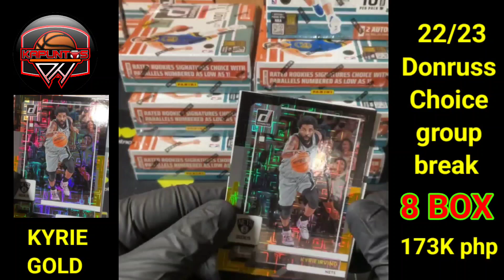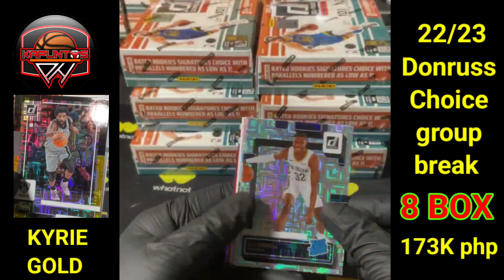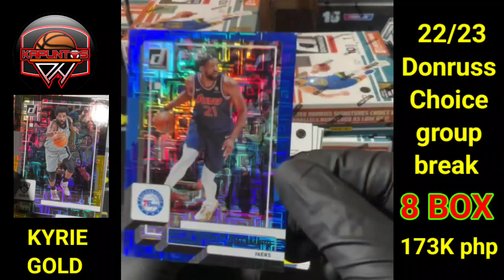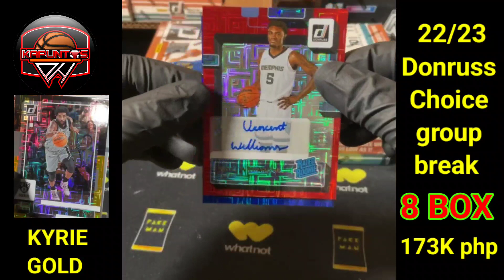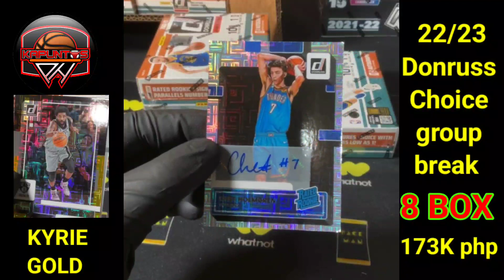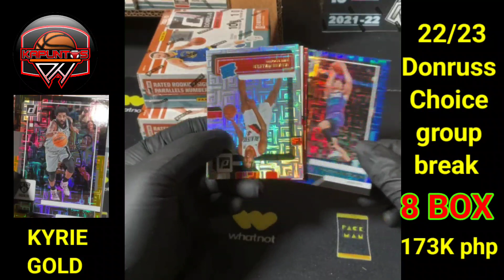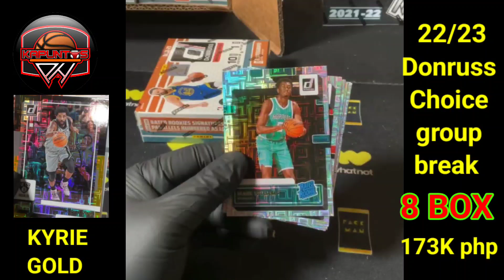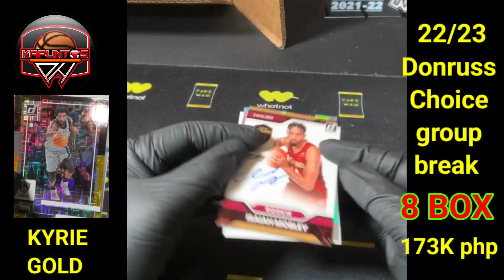🔴2022/2023 Donruss Choice 8 Box Break. 173K php ang Presyo ng 8 boxes. Black/Gold pulled